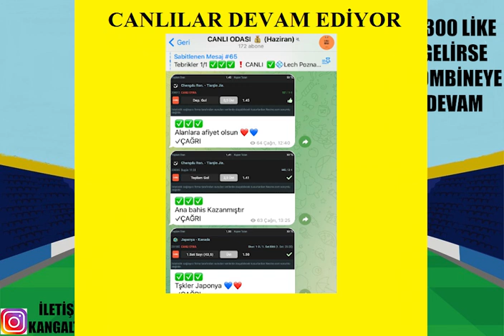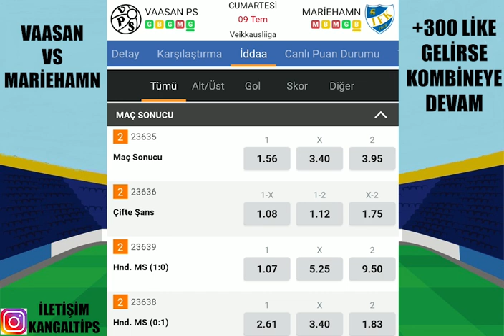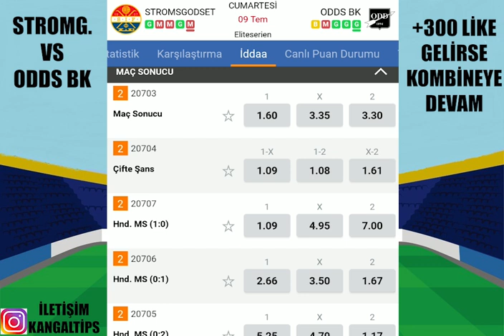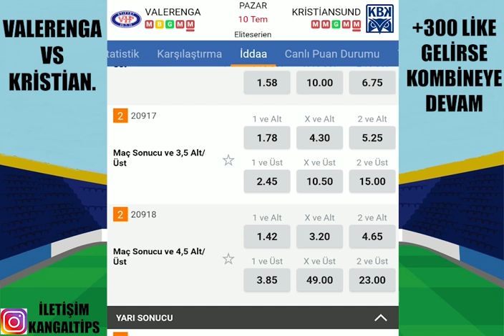DOLU DOLU BÜLTEN İLE ! 10 TEMMUZ 2022 İDDAA TAHMİNLERİ